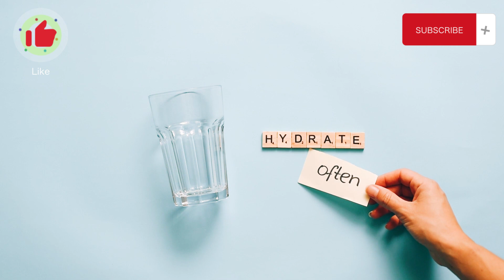Desayuno fácil saludable y vegano [Pudin de avena sabor fresas con crema]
¡Bienvenidos de nuevo a PesoPerfecto360! Hoy, estamos emocionados por compartir una receta de desayuno que te hará comenzar el día con una sonrisa. ¿Estás listo/a para disfrutar de un delicioso pudin de avena con sabor a fresas y crema, que además es saludable y vegano? ¡Entonces, sigue leyendo!

🍓 Despierta con Energía y Sabor 🍓

Comenzar el día con un desayuno nutritivo es esencial. Pero, ¿por qué conformarse con algo aburrido cuando puedes disfrutar de un pudin de avena que es tan sabroso como saludable? En este video, te guiaré paso a paso para crear este desayuno que parece un postre, pero es totalmente bueno para ti.

🌱 Vegano y Cargado de Nutrientes 🌱

Este pudin de avena es completamente vegano, lo que significa que es apto para todos. Además, está repleto de ingredientes saludables como avena, fresas frescas y crema de coco. Obtendrás fibra, antioxidantes y grasas saludables, todo en un solo plato.

🥄 Preparación Rápida y Fácil 🥄

Una de las mejores cosas de esta receta es lo rápido y sencillo que es de preparar. En solo unos minutos, tendrás un desayuno listo para llevar contigo a tu ajetreada jornada. No más excusas para saltarte la comida más importante del día.

💖 Únete a la Comunidad de PesoPerfecto360💖

Si esta receta te ha hecho sonreír y te ha dejado con hambre de más, considera unirte a nuestra comunidad. Estamos aquí para inspirarte a llevar un estilo de vida más saludable y delicioso.

¡Gracias por sintonizar PesoPerfecto360 y por ser parte de nuestra comunidad! Ahora, ¡vamos a la cocina y creemos juntos este pudin de avena vegano sabor fresas con crema! 🥣🍓🥥

QUIENES SOMOS🌟

En nuestro canal, te ofrecemos un espacio dedicado a la salud y el bienestar a través de la alimentación. Queremos acompañarte en tu viaje hacia un peso saludable y un estilo de vida activo.

🍎Nuestro Propósito: Compartir contigo dietas y consejos nutricionales que pueden ayudarte a alcanzar tus objetivos de pérdida de peso, mantenimiento de peso y mejora de tu salud en general. Queremos ser un complemento para tu búsqueda de un estilo de vida más saludable.

Importante: No pretendemos reemplazar el consejo de un especialista en nutrición y dieta. Siempre es aconsejable consultar a un profesional de la salud antes de realizar cambios significativos en tu dieta.

Lo que Puedes Esperar:

🍏 Dietas Equilibradas: Compartiremos dietas y planes de alimentación diseñados para ayudarte a lograr tus objetivos de manera saludable y sostenible.
🥦 Consejos Nutricionales: Descubre consejos prácticos para tomar decisiones informadas sobre tu alimentación diaria.
💪 Inspiración para un Estilo de Vida Activo: Fomentamos la importancia de combinar una alimentación saludable con la actividad física.
¡Te invitamos a unirte a nuestra comunidad de amantes de la salud! Tu participación nos motiva a seguir compartiendo contenido valioso.

Juntos, trabajemos hacia un peso perfecto y un estilo de vida más saludable. ¡Nos vemos en los videos! 💚🍽️✨